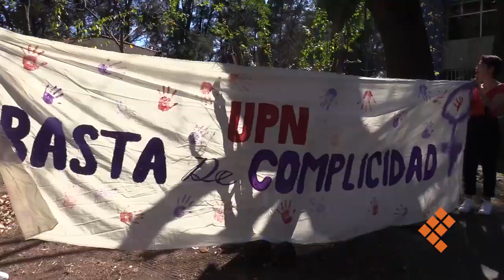Declaran cero tolerancia a hostigamiento y acoso sexual en UPN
MORELIA, Mich., 14 de febrero de 2023.- Más de la mitad de las instituciones de educación superior en México no cuentan con una declaratoria de cero tolerancia al hostigamiento o para erradicar las conductas de acoso de índole sexual.